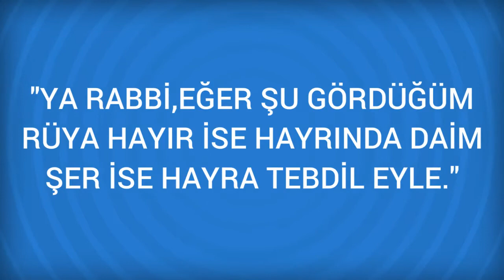Rüyada Demiryolu Görmek Ne Anlama Gelir, Ne demektir?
Rüyada Demiryolu Görmenin Anlamı Nedir? Öğrenmek için
Demiryolu İyi, rahat ve kazançlı iştir.

Rüyada Denemek Görmek (bir sonraki rüya).

Rüyada Demirci örsü Görmek (bir önceki rüya).